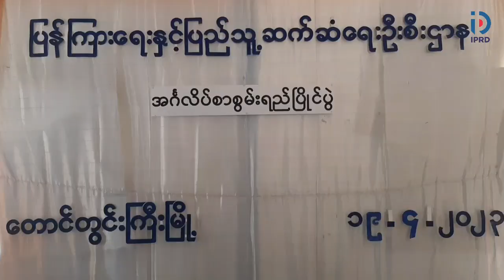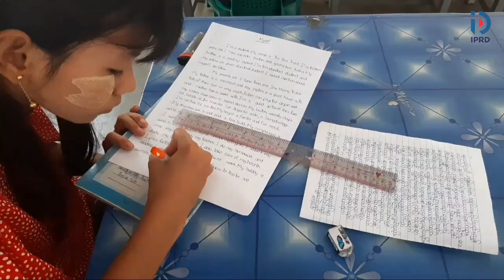တောင်တွင်းကြီးမြို့နယ် ပြည်သူ့စာကြည့်တိုက်တွင် အင်္ဂလိပ်စာစွမ်းရည်ပြိုင်ပွဲကျင်းပ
တောင်တွင်းကြီ ဧပြီ ၂၀
အေးမိုးမိုးမြင့်